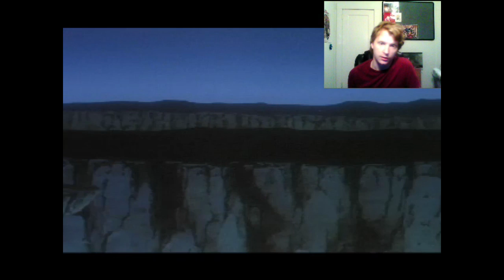Let's Play WILD ARMS! EP: 1 Exciting Adventure!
OLD SCHOOL RPG!